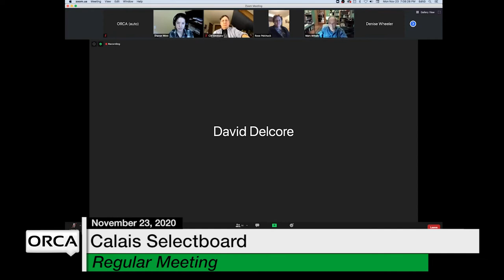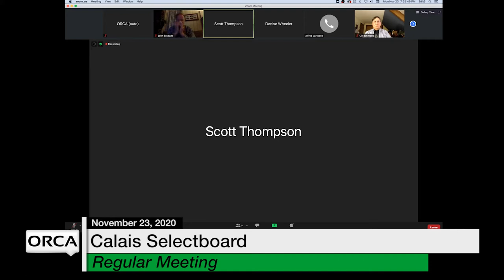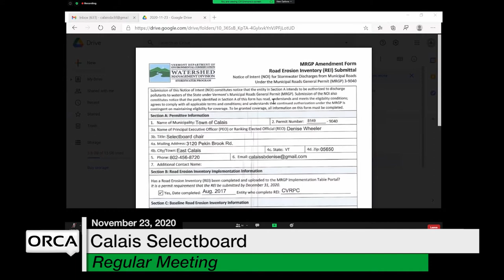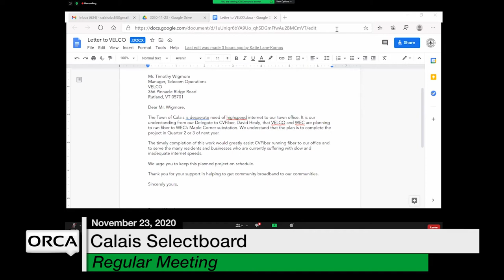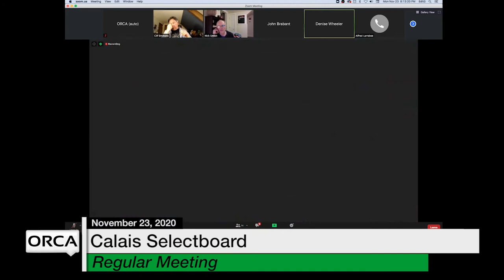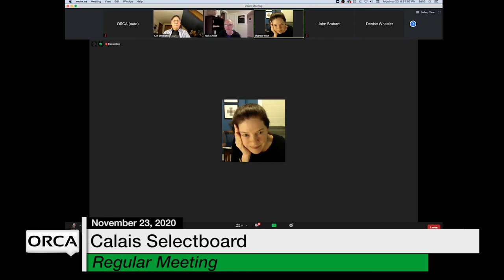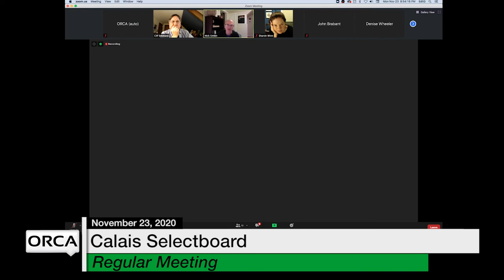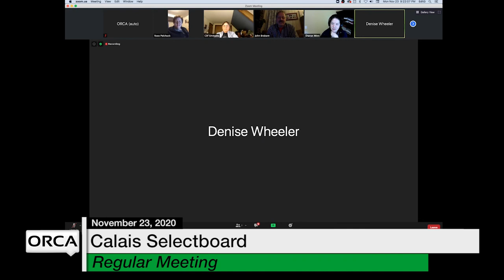Calais Selectboard - November 23, 2020